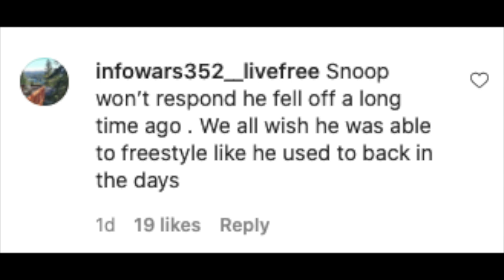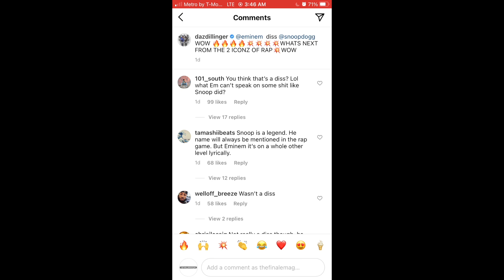MGK & DAZ DILLINGER Reacts To EMINEM Dissing SNOOP DOGG On ZEUS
Slim Shady aka Eminem on Friday released his surprise album "Music To Be Murdered By: Side B", leaving his fan excited.

It is his second album in 2020 after "Music To Be Murdered By" which released in the beginning of the year.

After Em dropped his surprise album, some social media users started claiming that MGK tweeted a cryptic message aimed at Marshall Mathers.